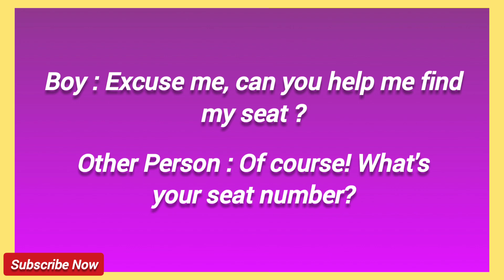Short English Conversation | English conversation at the Theater | Easy English Conversation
Hello, and welcome English learners to my Educational channel Brightness of English. My name is Vishal.

About video :

The conversation takes place between a boy and an Person at a movie theater. The boy asks the person for help in finding his seat,

So guys this is an informative English Conversation, so please watch this video till the end.

English English dialogues